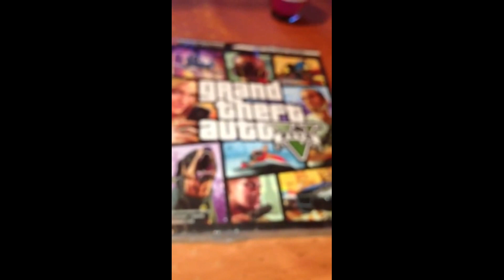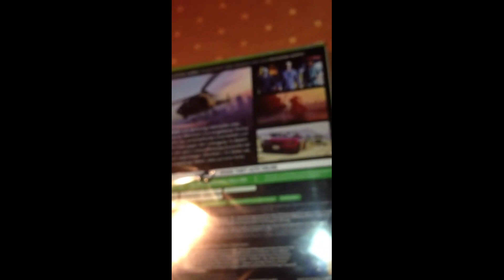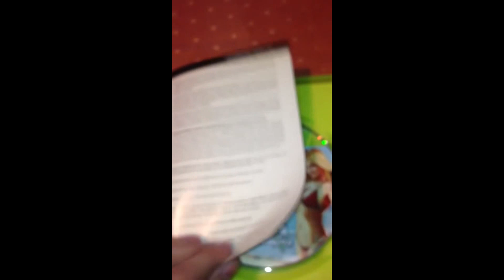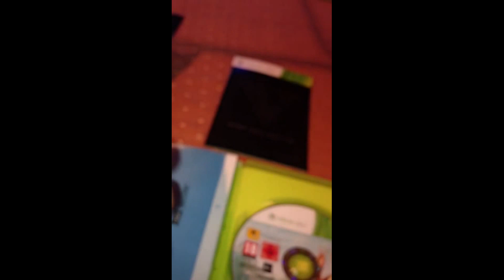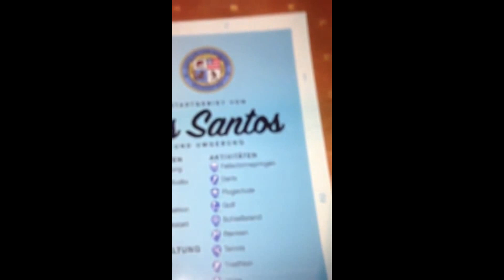Grand Theft Auto 5 (GTA 5) - Unboxing (Deutsch & HD)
Grand Theft Auto V (auch Grand Theft Auto Five oder kurz GTA V, GTA 5) ist ein Open-World-Action-Adventure-Videospiel, das von Rockstar North in Schottland entwickelt und von Rockstar Games herausgegeben wird.

Das Spiel ist die erste wesentliche GTA-Veröffentlichung seit Grand Theft Auto IV (2008) und glänzt mit innovativer Spielweise, die besonders die Open-World-Freiheit, die Erzählkunst, den missionsbasierten Spielablauf und Grand Theft Auto Online betrifft.

Das insgesamt 15. Spiel der Grand Theft Auto Serie spielt im fiktionalen heutigen Los Santos, dessen Umland und dem ländlichen Blaine County im US-Bundesstaat San Andreas. Eine frühere Interpretation von Los Santos und San Andreas findet sich bereits in Grand Theft Auto: San Andreas (2004), das in der dritten „Ära“ spielt.

Rockstar zufolge ist Grand Theft Auto V das bis dato größte Open-World-Spiel der Welt. Es konzentriert sich auf „die Jagd nach dem allmächtigen Dollar“, was sich auch im Logo des Spiels wiederspiegelt: Bei dem großen „V“ mit der Banderole „FIVE“ handelt es sich um einen stilisierten Teil einer alten fünf-Dollar-Note.

GTA V wurde am 25. Oktober 2011 offiziell angekündigt, jedoch wurde erst ein Jahr später der Veröffentlichungszeitraum (Oktober 2013) bekanntgegeben. Der Debüt-Trailer zu dem Spiel wurde am 2. November 2011 vorgestellt. Die erste Demo-Version des Spiels wurde der Presse am 11. Oktober 2012 vorgeführt. Am 31. Januar 2013 wurde das endgültige Veröffentlichungsdatum mit dem 17. September 2013 bekanntgegeben.

Im Rahmen der Spielemesse E3 wurde Grand Theft Auto V am 09. Juni 2014 für PlayStation 4, Xbox One und PC angekündigt.

Am 18. November 2014 wurden die Xbox One- und Playstation 4-Fassungen des Spiels veröffentlicht. Die PC-Version sollte ursprünglich laut Rockstar Games am 27. Januar 2015 erscheinen, sie wurde jedoch am 13. Januar 2015 auf den 24. März verschoben.

Plattform: PC (PS3, Xbox 360)
Genre: Action
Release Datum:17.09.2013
Publisher: Rockstar Games
Entwickler: Rockstar North